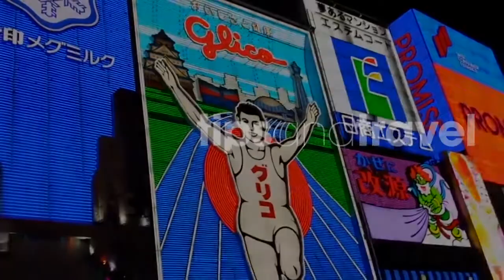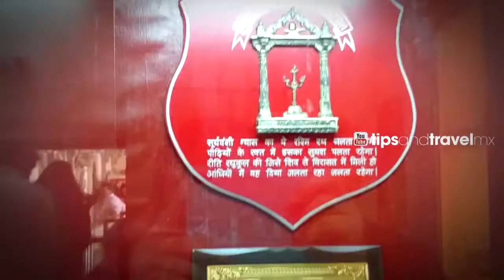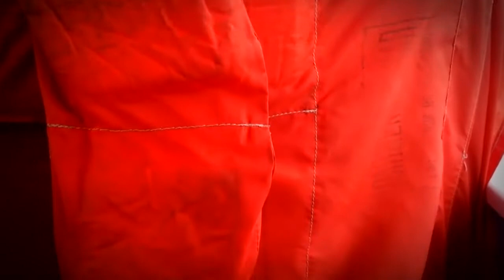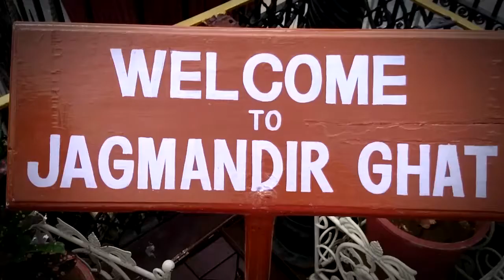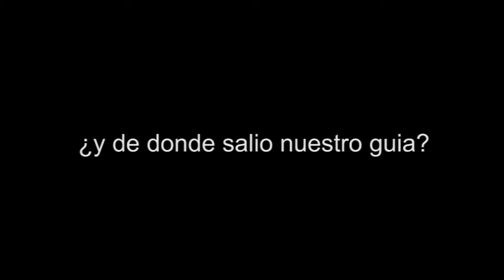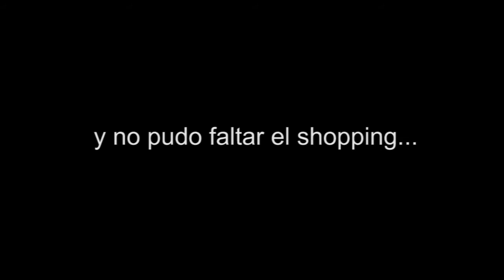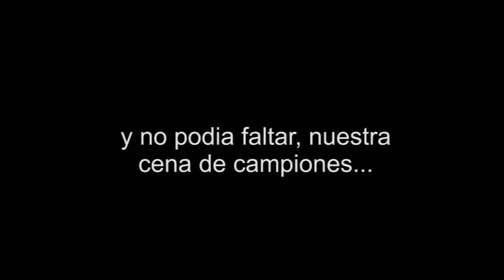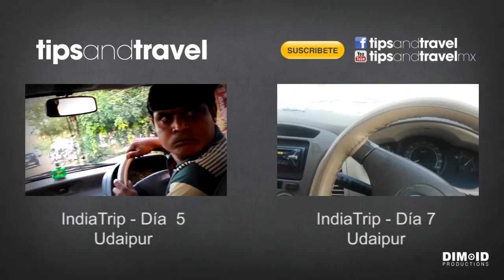IndiaTrip 2015 - Dia 6